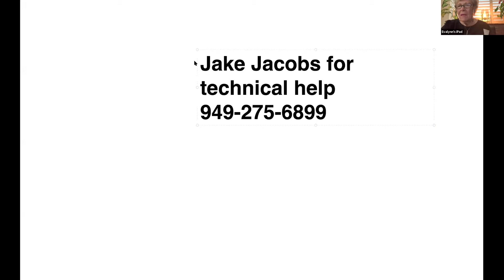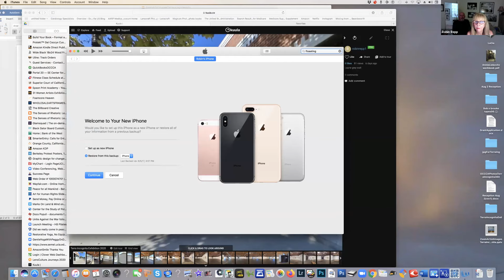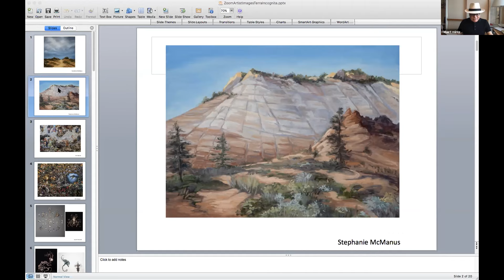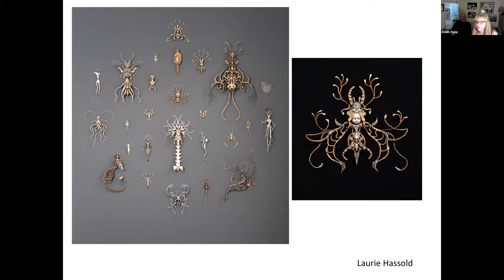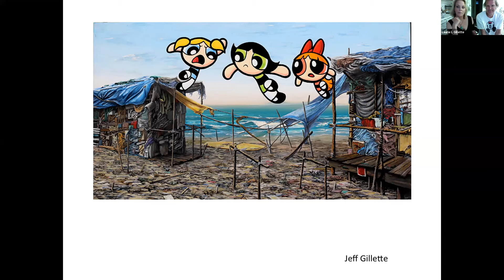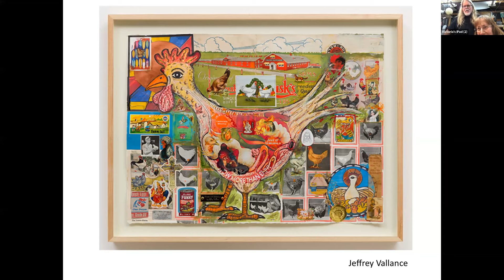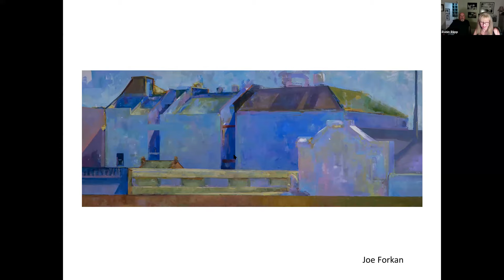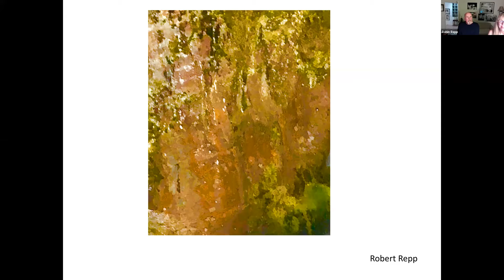Terra Incognita Artist Discussion 2020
Jeffrey Gillette, Lauri Hassold, Stephanie McManus, Eric Stoner, Joe Forkan, Crystal Yachin Lee, Robin Repp, Robert Repp, Jeffrey Vallance, Victoria Reynolds-5 artist couple discuss their work.